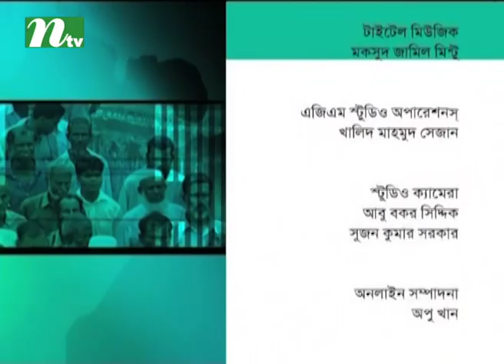Ei Somoy | Episode 2367 | Talk Show | News & Current Affairs